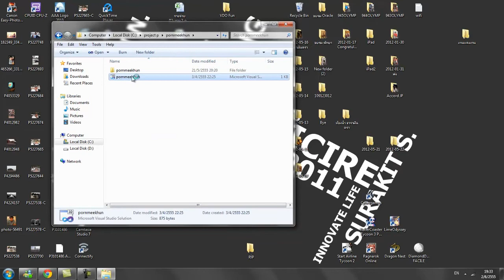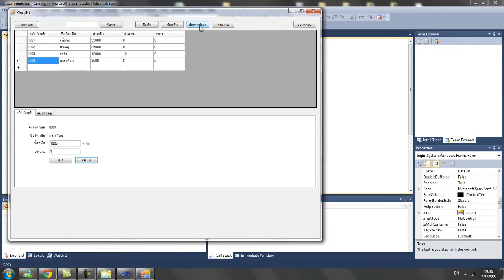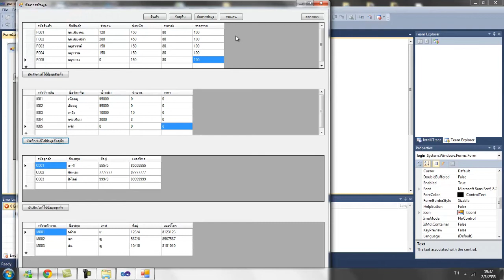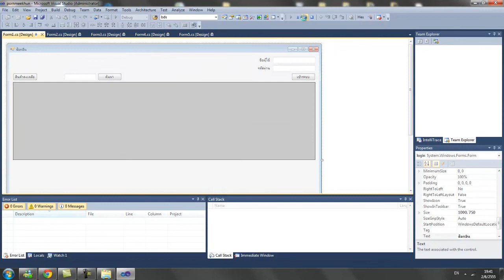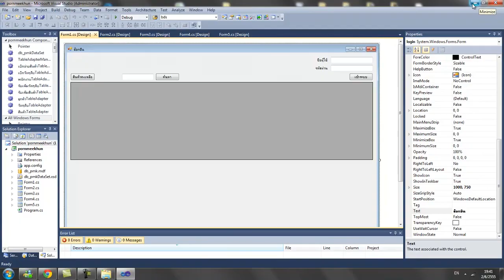Inventory Systems (Project P by.Surakit S.)